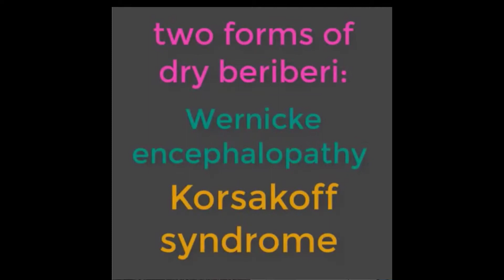Beriberi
Beriberi is a disease caused by a vitamin B-1 deficiency, also known as thiamine deficiency. There are two types of the disease: wet beriberi and dry beriberi. Wet beriberi affects the heart and circulatory system. In extreme cases, wet beriberi can cause heart failure. Dry beriberi damages the nerves and can lead to decreased muscle strength and eventually, muscle paralysis. Beriberi can be life-threatening if it isn’t treated.

If you have access to foods rich in thiamine, your chances of developing beriberi are low. Today, beriberi mostly occurs in people with an alcohol use disorder. Beriberi from other causes are rare in the United States. Still, the disease can be seen in women who have extreme nausea and vomiting in pregnancy (hyperemesis gravidarum), in people with AIDS, and after bariatric surgery.